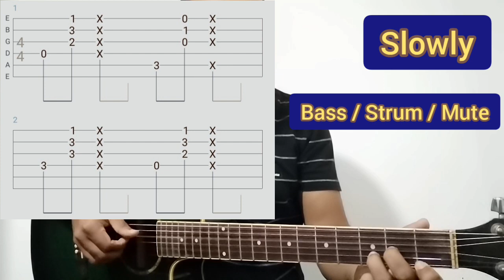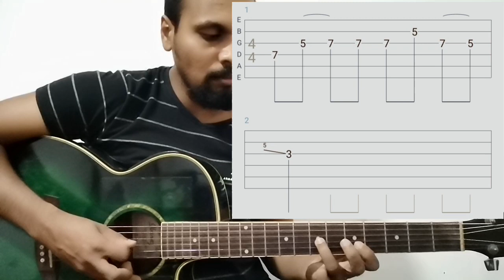Sinhala Guitar Lessons | Ayemath Adaren | Athma Liyanage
Main Chord - Dm

chorus
|Dm|C  |Bb | C     |
|Dm|C  |Bb | C     |
|Dm|C  |Bb | C     |
|Dm|C  |Bb | Am |
|Dm|